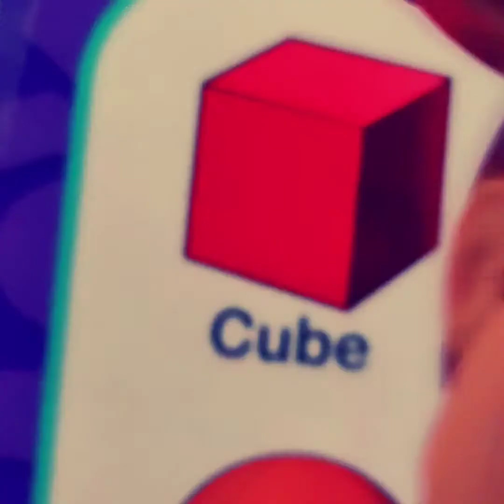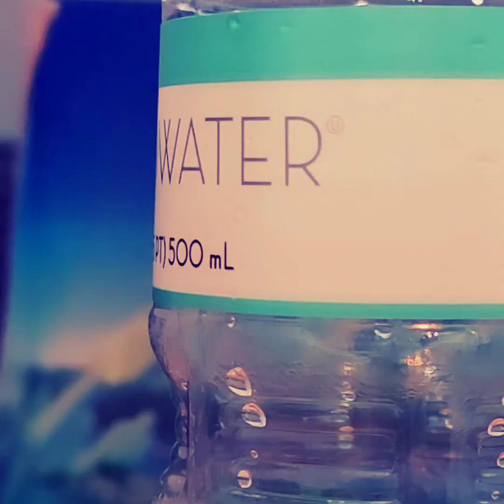Mario and Luigi Gathering